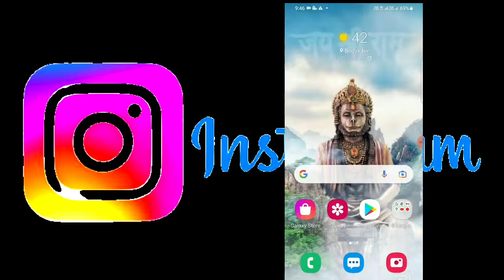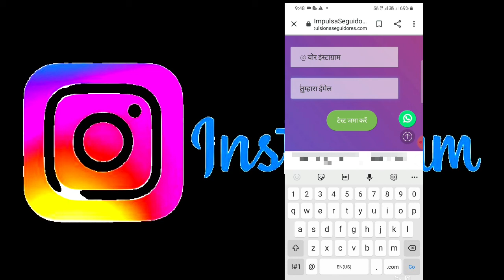mrtechnicalab Insta Up Ka baap 😱| Instagram Par Followers Kese Badhate he |Best website Instagram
Insta Up Ka baap 😱| Instagram Par Followers Kese Badhate he |Best website fot Instagram

Instagram par Followers kese badhate he usi ke bare me bataya hu video ko pura dekhna or video ko samjhe or Instagram Par Followers badhayr

Followers badhaye without login
Bina login ke Followers kese badhye
Instagram par Followers kese badhye 2021 me
Followers 2021
Instagram followers badhaye Bina login ke
Instagram par Followers badhaye without app
Followers badhaye Bina kisi app ke
Instagram par follower kaise badhaye
Followers badhaye paise Kamaye
Instagram par like kese badhaye
 Instagram per Followers badhaye
 Mr technical AB